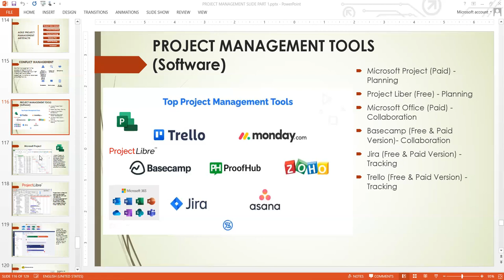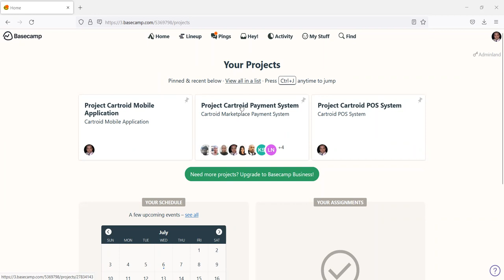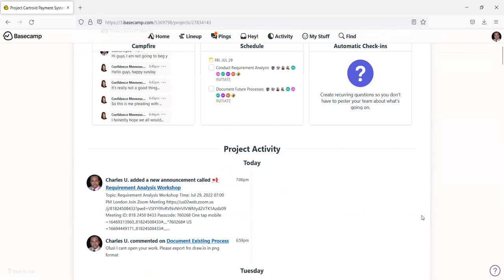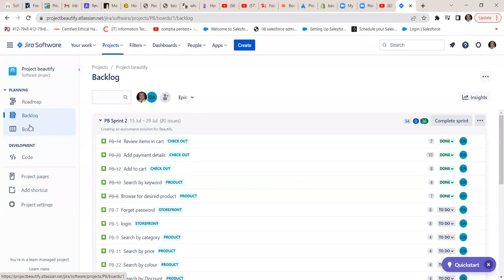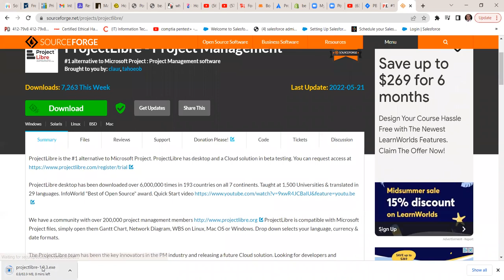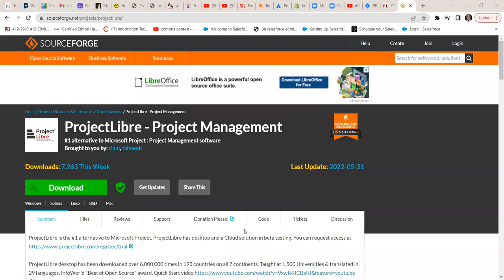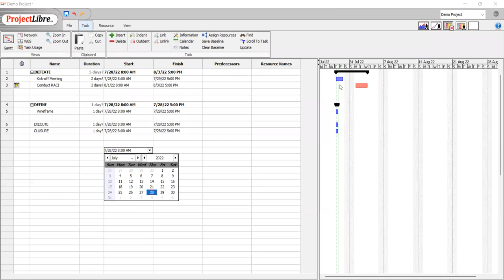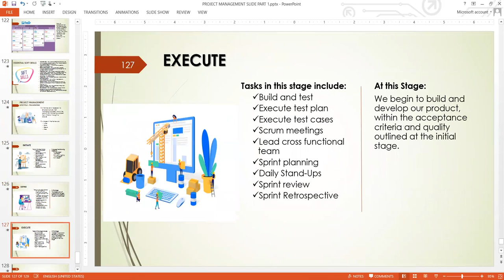9. Project Management Tools and Soft Skills